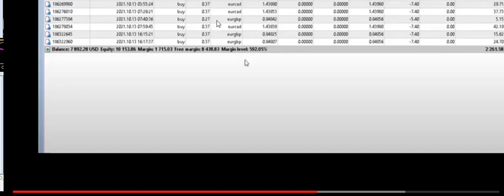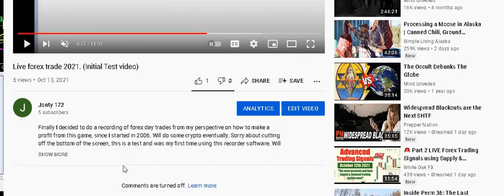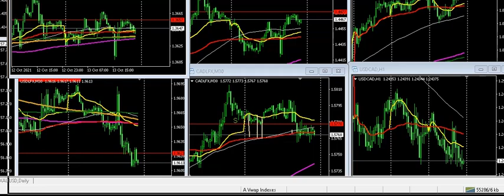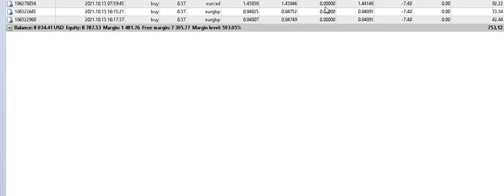Live forex Day Trade 1, part 4, profits for the day, account summary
A quick video on the days profits.